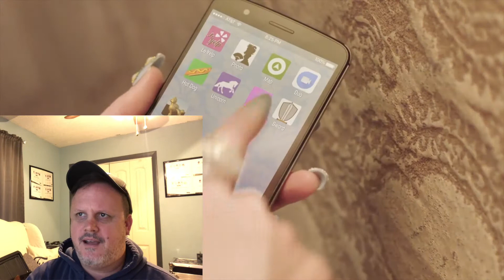Katy Perry - Hey Hey Hey (Official Music Video) Reaction Video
Reaction to Katy Perry - Hey Hey Hey (Official Music Video) REACTION!!! (Reacting)
Katy Perry - Hey Hey Hey (Official Music Video) REACTION!!!

Keep Your Head Up And Keep Reaching For The Stars!